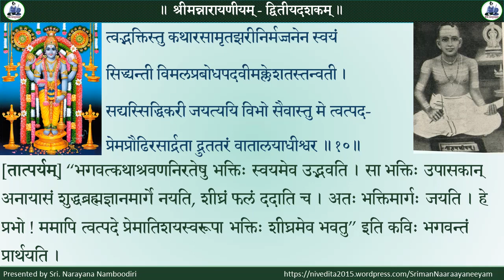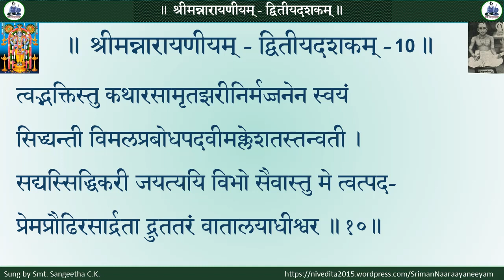Naaraayaneeyam Dviteeya Dashakam - Shloka #10/10 - Narayana Namboodiri - Sanskrit Session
त्वद्भक्तिस्तु कथारसामृतझरीनिर्मज्जनेन स्वयं
सिद्ध्यन्ती विमलप्रबोधपदवीमक्लेशतस्तन्वती ।
सद्यस्सिद्धिकरी जयत्ययि विभो सैवास्तु मे त्वत्पद-
प्रेमप्रौढिरसार्द्रता द्रुततरं वातालयाधीश्वर ॥१०॥

Class by Sri. Narayana Namboodiri
Smt. Sangeetha's Rendition - 00:56
Shloka & Repetition -1:45
Padachcheda - 3:25
Anvaya Rachanaa - 4:06
Anvayah - 6:18
Padaarthah - 6:49
Taatparyam - 7:38

मेल्पत्तूर्-नारायण-भट्टतिरिणा विरचितं श्रीमन्नारायणीयम् – श्री. नारायणनम्बूतिरि, संस्कृतभारती, बेङ्गलूरु(Melpathur Narayana Bhattathiri’s Sriman Naaraayaneeyam – First Dashakam explained by Sri Narayana Namboodiri, Samskrita Bharati, Bangalore). This page contains the detailed notes of all the shlokas covered in these sessions.

त्वद्भक्तिस्तु कथारसामृतझरीनिर्मज्जनेन स्वयं
सिद्ध्यन्ती विमलप्रबोधपदवीमक्लेशतस्तन्वती ।

[पदच्छेदः] त्वद्भक्तिः तु कथारसामृतझरीनिर्मज्जनेन स्वयम् सिद्ध्यन्ती विमलप्रबोधपदवीम् अक्लेशतः तन्वती सद्यः सिद्धिकरी जयति अयि विभो सा एव अस्तु मे त्वत्पदप्रेमप्रौढिरसार्द्रता द्रुततरम् वातालयाधीश्वर ।

अन्वयरचना

जयति ।
का जयति ? त्वद्भक्तिः तु जयति ।
कीदृशी त्वद्भक्तिः ? सिद्ध्यन्ती
कथं सिद्ध्यन्ती ? स्वयं सिद्ध्यन्ती
केन सिद्ध्यन्ती ? कथारसामृतझरीनिर्मज्जनेन
पुनः कीदृशी त्वद्भक्तिः ? तन्वती
कथं तन्वती ? अक्लेशतः
कां तन्वती ? विमलप्रबोधपदवीम्
पुनः कीदृशी त्वद्भक्तिः ? सिद्धिकरी
कदा सिद्धिकरी ? सद्यः सिद्धिकरी
अयि विभो ! वातालयाधीश्वर ! अस्तु ।
का अस्तु ? सा एव अस्तु
कीदृशी सा ? त्वत्पदप्रेमप्रौढिरसार्द्रता सा
कस्य अस्तु ? मे अस्तु
कथम् अस्तु ? द्रुततरम् अस्तु
[अन्वयः] त्वद्भक्तिः तु, कथारसामृतझरीनिर्मज्जनेन स्वयं सिद्ध्यन्ती, विमलप्रबोधपदवीम् अक्लेशतः तन्वती, सद्यः सिद्धिकरी, जयति । अयि विभो ! वातालयाधीश्वर ! त्वत्पदप्रेमप्रौढिरसार्द्रता सा एव मे द्रुततरं अस्तु ।

पदार्थः

त्वद्भक्तिः = भगवद्भक्तिः
कथारसामृतझरीनिर्मज्जनेन = कथाश्रवणरसामृतप्रवाहे मज्जनेन
सिद्ध्यन्ती = प्राप्नुवन्ती
विमलप्रबोधपदवीम् = शुद्धब्रह्मज्ञानमार्गम्
अक्लेशतः = कष्टम् विना
तन्वती = उद्घाटयन्ती
त्वत्पदप्रेमप्रौढिरसार्द्रता = त्वत्पादयोः प्रेमातिशयरसार्द्रता
द्रुततरम् = शीघ्रम्
वातालयाधीश्वर = वायुपुरेश, गुरुवायुपूरेश
[तात्पर्यम्] “भगवत्कथाश्रवणनिरतेषु भक्तिः स्वयमेव उद्भवति । सा भक्तिः उपासकान् अनायासं शुद्धब्रह्मज्ञानमार्गे नयति, शीघ्रं फलं ददाति च । अतः भक्तिमार्गः जयति । हे प्रभो ! ममापि त्वत्पदे प्रेमातिशयस्वरूपा भक्तिः शीघ्रमेव भवतु” इति कविः भगवन्तं प्रार्थयति ।

पदविवरणम् – समासः

त्वद्भक्तिः = तव भक्तिः – तत्पुरुषः
कथारसामृतझरीनिर्मज्जनेन
कथायाः रसः = कथारसः – तत्पुरुषः
कथारसःएव अमृतम् = कथारसामृतम् – कर्मधारयः